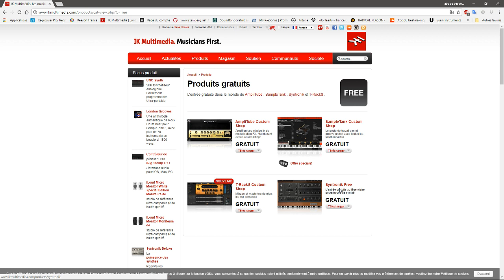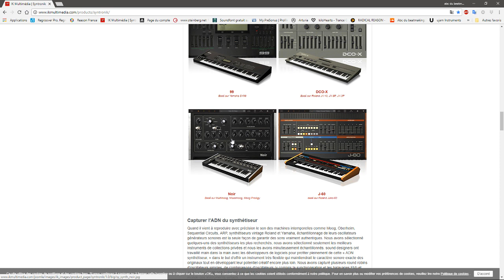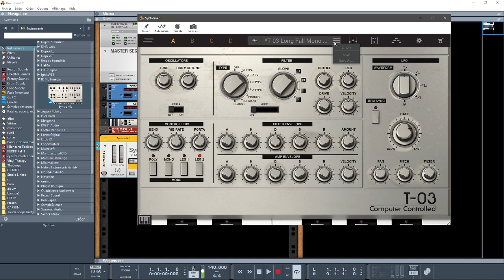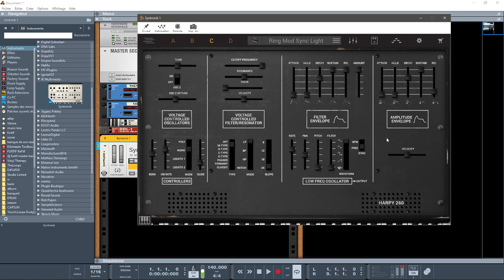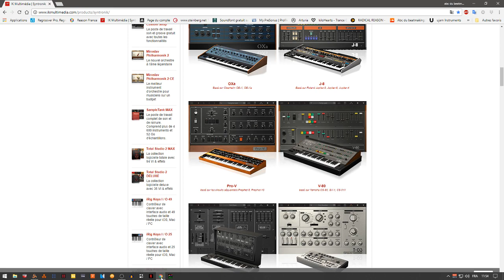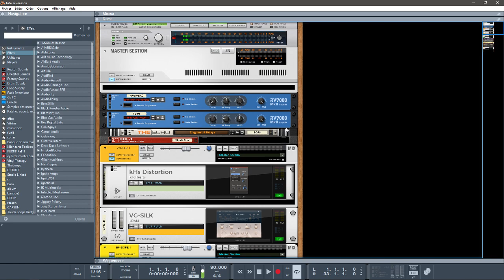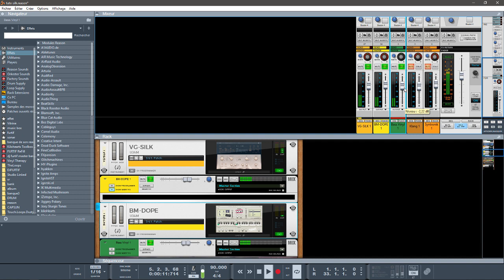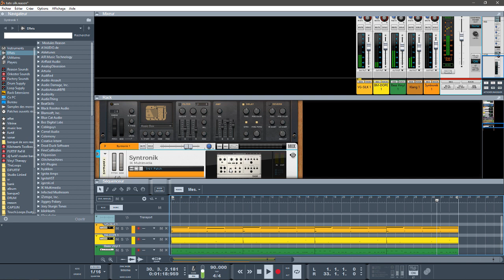PRÉSENTATION DE SYNTRONIK PAR IKMULTIMEDIA : SYNTHÉ GRATUIT